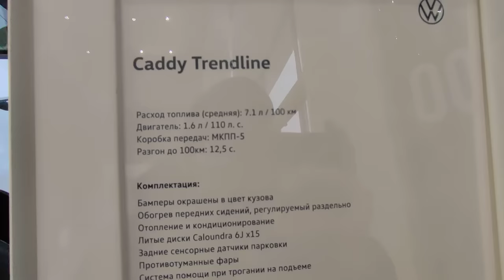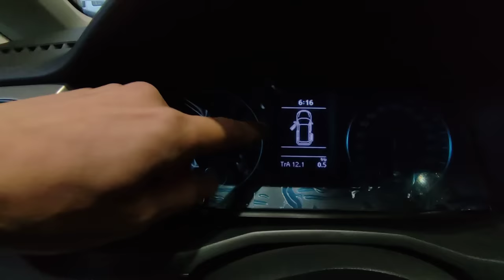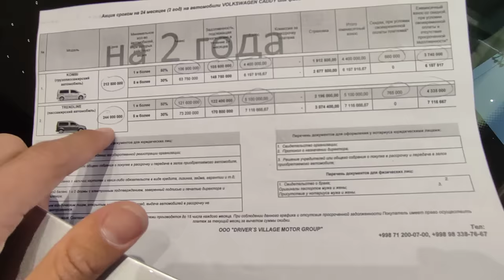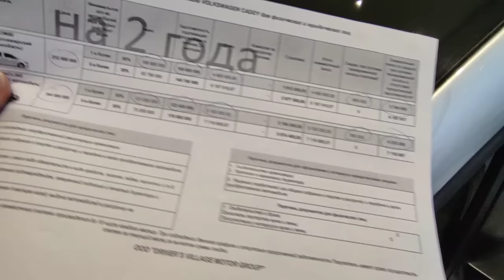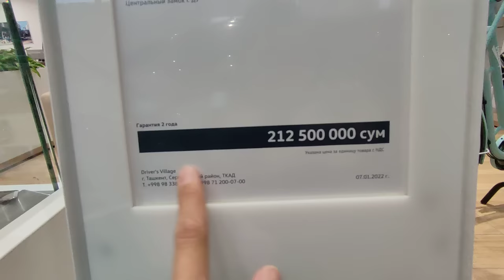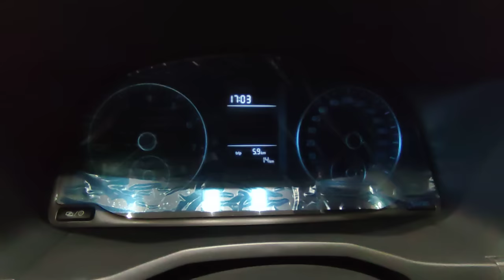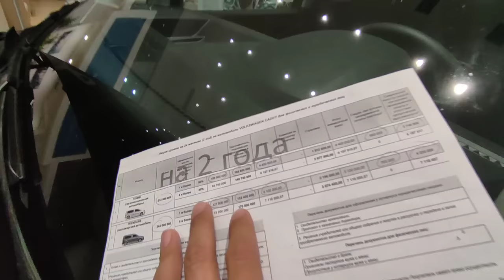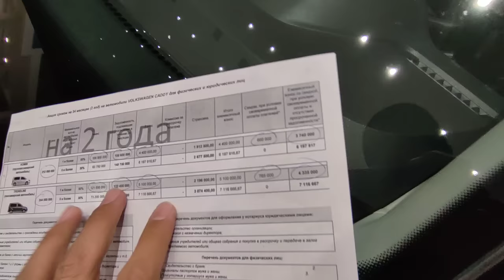МАНА ЯНГИЛИК ! % ФОИССИЗ ТУЛАНГ ! МУДДАТЛИ ТУЛОВ VOLKSWAGEN CADDY VA TREND LINE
Assalamu Alaykum do'stlar bugungi sondagi video rolikimizda Toshkent Shahridagi Volkswagen Avtosalon narxlarni ko'rsatib boramiz, xato va kamchiliklar uchun oldindan uzr so'rab qolamiz.

Kanalimiz Rivoji uchun Obuna 🔔 bo'lishni va layk 👍 bosishni unutmang fikringizni kommentda ✍️ qoldiring!

Keyingi sonlarda qanaqa moshinalar chiqarishimizni xohlaysiz kommentda yozib qoldiring.

Sizga yoqimli tomosha tilab qolamiz !!!